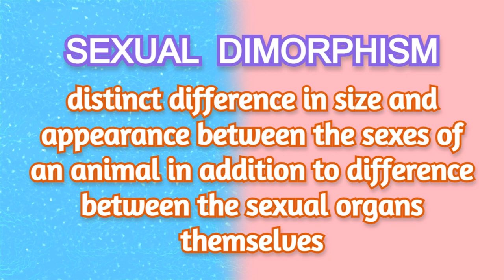Human Sexual Dimorphism and Endocrine Disruption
This is the leader for a longer post coming soon that deals with the uncomfortable subject that a wide variety of human-made chemical endocrine disruptors can be found in our environment.  These chemicals appear to  be interfering in fetal development and are widely uncontrolled.